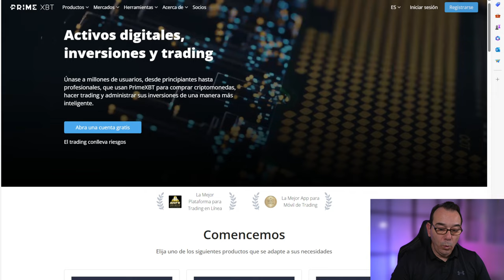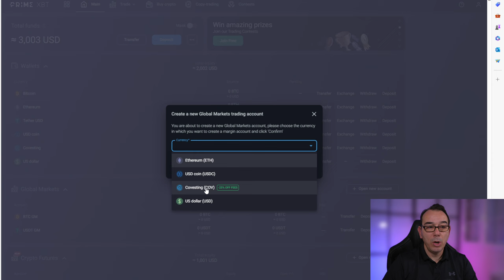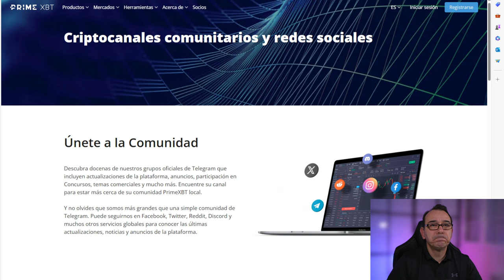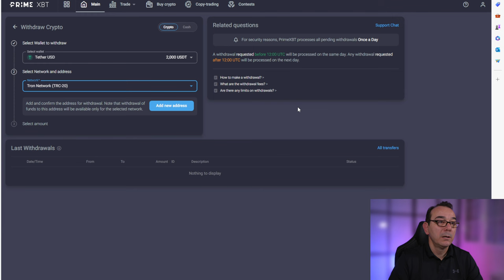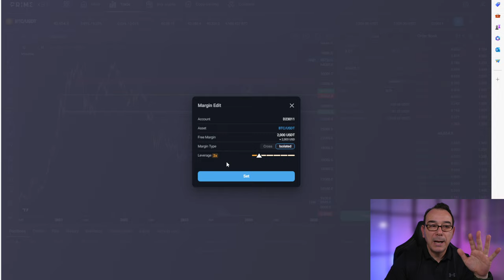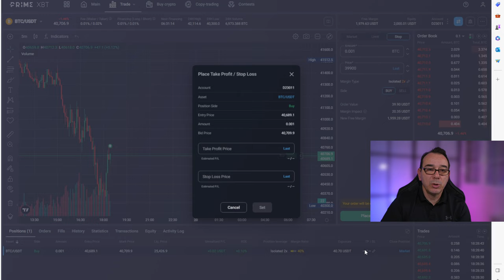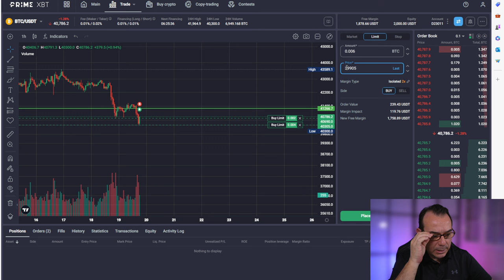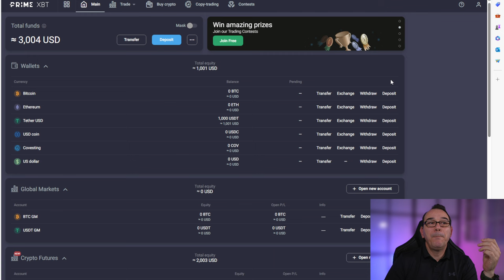💥 BITCOIN! 🥇Donde hacer futuros, Oro, Plata, Índices y FOREX de forma sencilla y fácil 💥💥